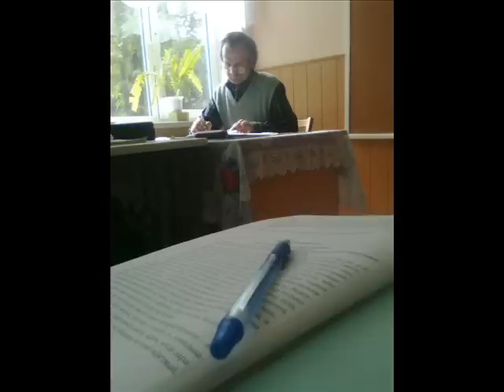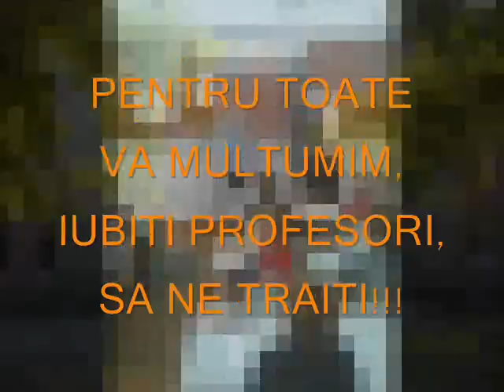film scoala clasa 9